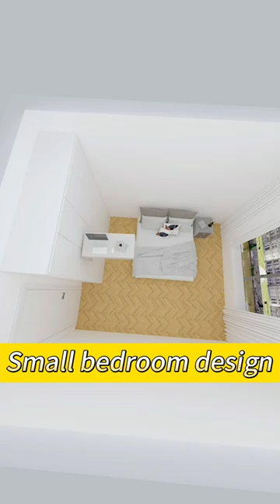Small bedroom design | house design photo | Interior design | house design plan | house design ideas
Couples with two kids Apartment
Small Apartment design Idea
Design apartment in less area
Home renovation Idea
Low space apartment design
Living room design and setup Idea
Room Decoration ideas for teenagers
Design living room interior
How to sketch interior design
Smart home interior design ideas
How to decorate bedroom
Oturma oda dekor fikri
Oturma oda fikri
Salon Dekorasyon
Bathroom Renovation Idea
Home Decor & Design Ideas
Home Design & Sketch